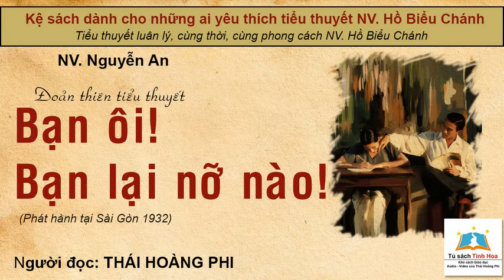BẠN ÔI! BẠN LẠI NỠ NÀO!. Tác giả NV. Nguyễn An. Người đọc: Thái Hoàng Phi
@TSTH giới thiệu:
Tác phẩm: "BẠN ÔI! BẠN LẠI NỠ NÀO!"
Tác giả: NV. Nguyễn An (Phát hành tại Sài Gòn, 1932)
Người đọc và chú thích: Thái Hoàng Phi
Tiểu sử: chưa có